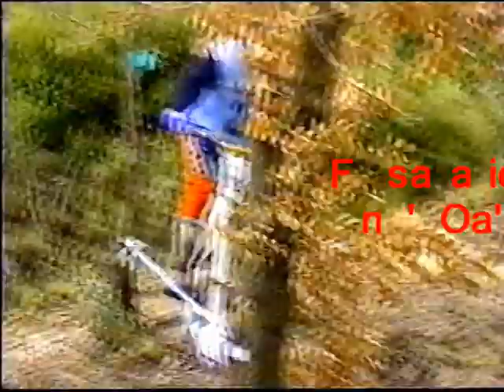Journée de Trial au TCC 1 Partie 1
Une journée de trial au Trial Club Catalan en... 2003 !  CD retrouvé au fond d'un tiroir, cela aurait été dommage de ne pas le partager. .Pour les nostalgiques, pour se revoir, pour revoir les machines de l'époque,  pour revoir les copains,  pour ceux qui ne sont plus, et pour la passion de la moto de trial. En 2 parties.  Le son a du être du être désactivée pour les droits  d'auteurs Musicaux. Dommage, du coup il manque tous les bruits de moteurs et les conversations des pilotes... La qualité vidéo est celle des caméscopes des années 2000 (!) , poussez la résolution au maximum, pour avoir une image à peu près correcte.